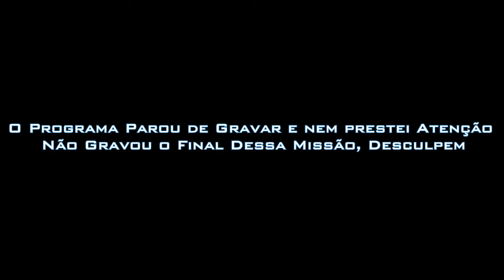GTA V (PC) : Travesti na Heist - Laboratório Humane [1/?]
▬▬▬▬▬▬▬▬▬▬▬ஜ۩۞۩ஜ▬▬▬▬▬▬▬▬▬▬▬▬▬
▓▓▓▒▒▒░░░ LEIA A DESCRIÇÃO DO VÍDEO ░░░▒▒▒▓▓▓
▬▬▬▬▬▬▬▬▬▬▬ஜ۩۞۩ஜ▬▬▬▬▬▬▬▬▬▬▬▬▬
▓▓▓▒▒▒░░░ Pagina no Facebook HWgamers ░░░▒▒▒▓▓▓
▬▬▬▬▬▬▬▬▬▬▬ஜ۩۞۩ஜ▬▬▬▬▬▬▬▬▬▬▬▬▬

Nick da Steam : HWgamers

RaidCall : 8162679